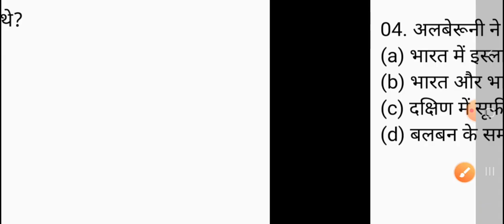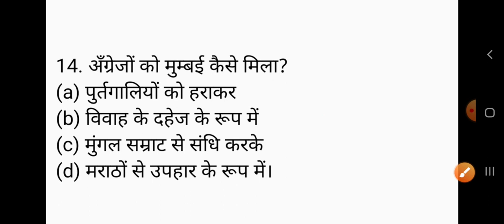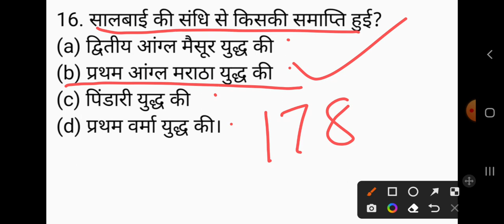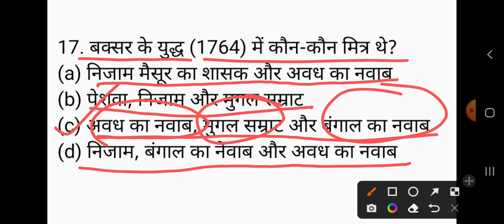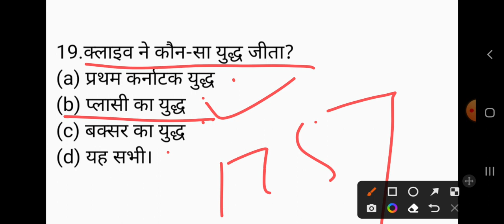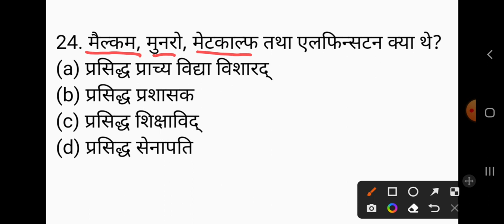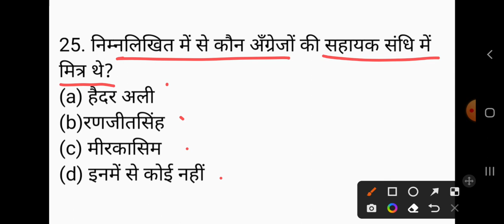UP TGT HISTORY EXAM 2022/tgt इतिहास important questions part-146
GkArjunsir history_tgt_2022 UP TGT HISTORY EXAM 2022/tgt इतिहास important questions part-146